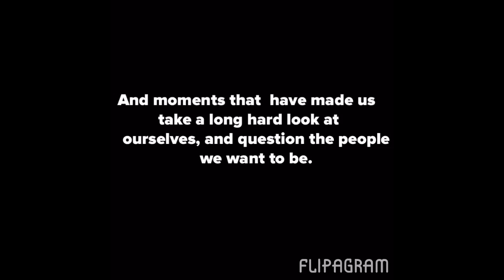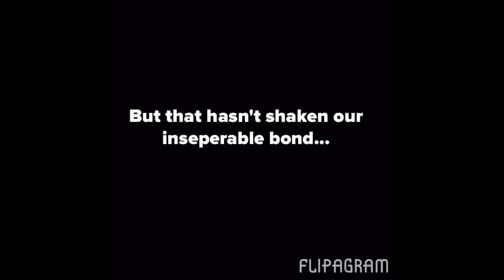Bishop Ramsey - Rochesters Form